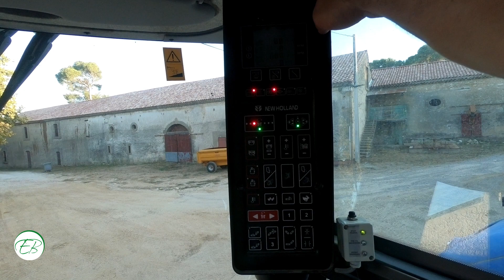Présentation de la Machine à Vendanger 💬 New Holland VL610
Bonjour, dans cette vidéo on vous présente notre machine à vendanger une New Holland VL 610. On vous explique et on vous montre son fonctionnement.